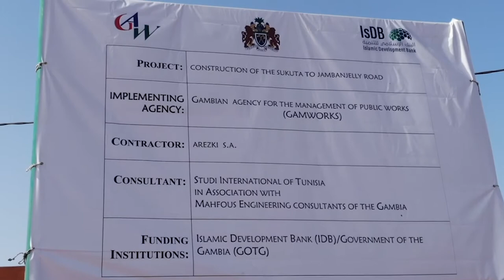NDP | Hon. Bai Lamin Jobe Speaks at Inauguration of Sukuta-Jambelly Road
The Minister of Works, Transport and Infrastructure, Hon. Bai Lamin Jobe, speaks at the inauguration of the Sukuta-Jambanjelly Road on 7th March 2020.